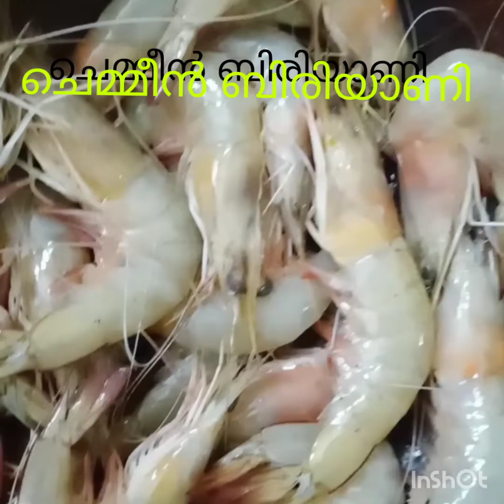ചെമ്മീൻ ബിരിയാണി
ചെമ്മീൻ
ജീരകശാല അരി
സവാള
ഇഞ്ചി
വെളുത്തുള്ളി
പച്ചമുളക്
മല്ലിയില
വേപ്പില
മുളക്പൊടി
മഞ്ഞൾപൊടി
മല്ലിപൊടി